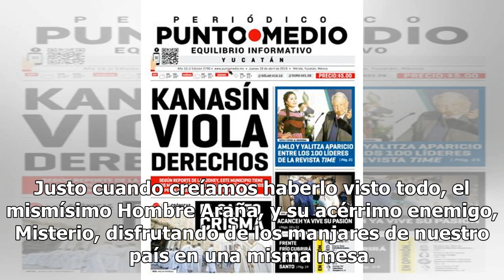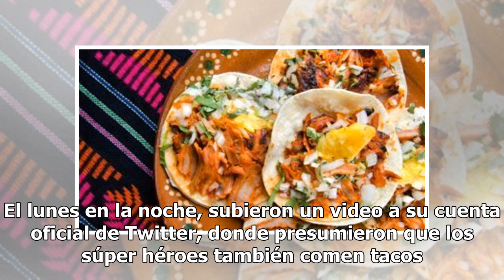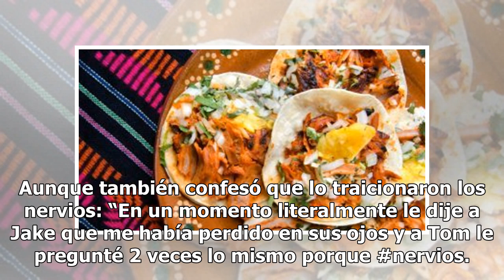Típico: Cuando Tom Holland y Jake Gyllenhaal se van a echar unos taquitos en la CDMX